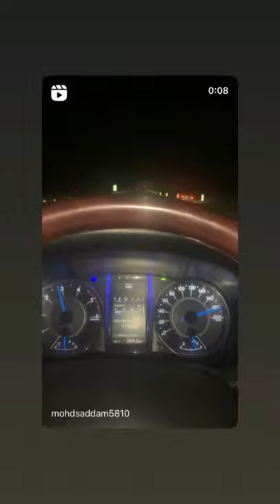Top speed of Toyota fortuner legender 4x4